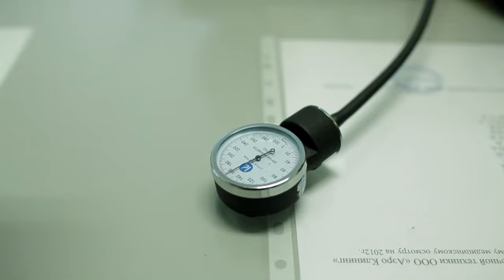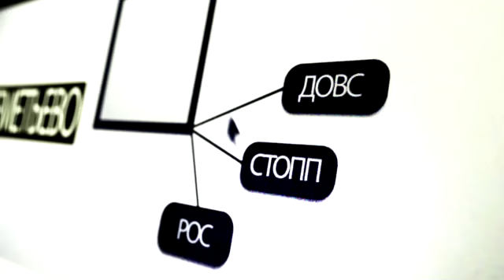SVOя профессия: Авиамеханик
Аспекты профессии авиамеханика в Шереметьево.